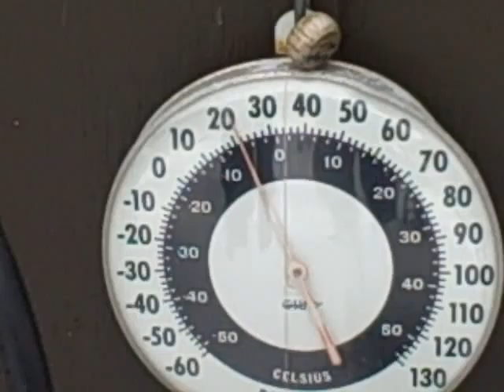Pondscape.us - 2008 - Heavy Snow By The Pond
BTL Lake Liner (PPL-24)
BTL provides custom liners for applications from oil wells on the north slope of Alaska to koi ponds in a backyard in Taipei Taiwan. From a golf course in Kuwait to a decorative stream in Haiti they have the right product, expertise and services to handle any project big or small. 100% made in the USA, their PPL® has a worldwide reputation for Strength-Commitment- Guaranteed Containment. BTL is a worldwide supplier and fabricator of liners for water and waste containment. Their proprietary PPL® liner range in thickness from 12 -36 mils and is the strongest, most cost effective RPE (reinforced polyethylene) available in their industry today. Unlike PVC liners or EPDM liners, polyethylene liners are inert and provide superior UV and chemical resistance for plant and fish safe applications and typically require no soil cover. Pondscape uses PPL-24 and we personally advocate the use of this Lake Liner for ponds of all sizes.